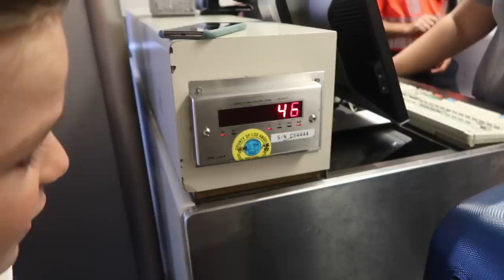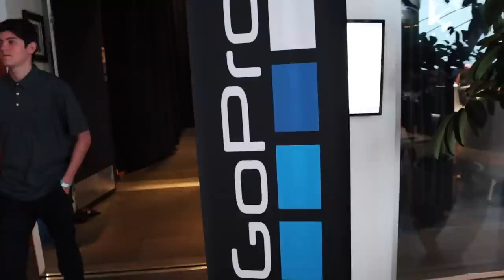MOM FLYING ALONE WITH FOUR KIDS TRIGGERS TSA ALARM LEAVING KIDS IN TEARS | EMOTIONAL FAMILY TRAVEL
Mom was flying with four kids by herself for the first time and I really don't think it could have gone much worse. The emotional travel experience started when Dad left the family leaving everyone in tears. With emotions already high, pretty much anything could trigger a traumatic traveling experience. One of the kids suddenly developed a fear of flying and two of the other kids could not stop crying for seemingly no reason. So when one of the kids triggered a TSA alarm and Mom had to go through the TSA pat down after her hands tested positive for another alarm, emotions boiled over and everyone was crying! Follow that up with the youngest of the kids starting to run a fever and feeling sick on the flight home and I think it's safe to say this was Mom's worst flight experience ever. BUT, everyone made it home safe and sound and the TSA agent assigned to give mom the thorough pat down and security check was as friendly and as helpful and kind and understanding as you could ever hope for! So all is well that ends well and it certainly won't stop us from family travel flying with kids again very soon!

Mailing Address:
84062